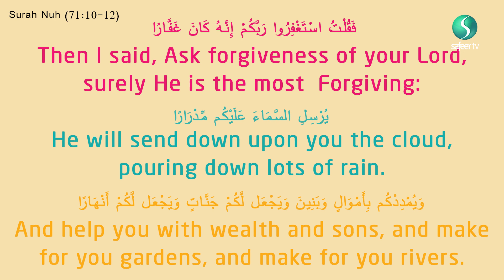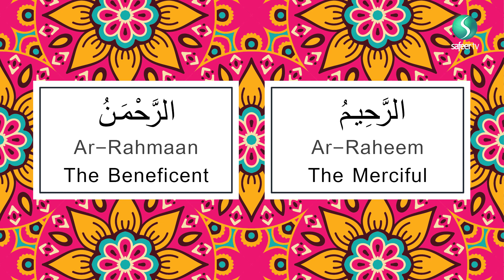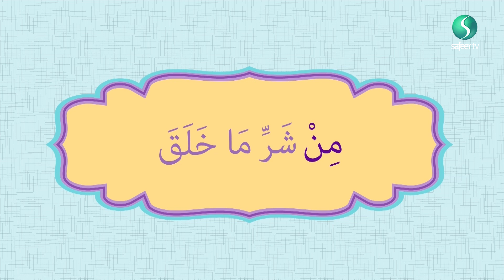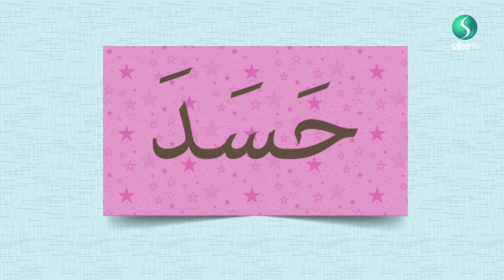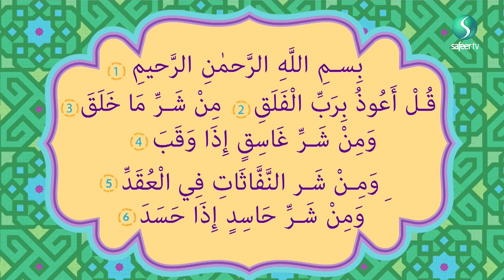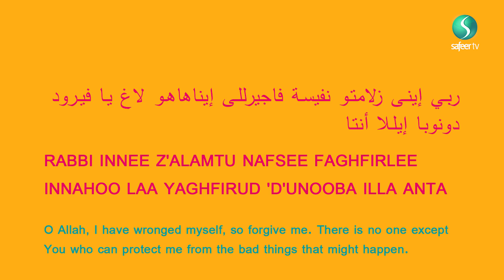Ramadhan Safeeries Live | Forgiveness and Repentance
Pip is feeling awful.  Sometimes he can be a bit naughty, for example, he doesn’t listen to him mum when she tells him to tidy up his room, and sometimes he can be a bit mean to his friends, especially when he gets jealous if they have a new toy or even nice, shiny new shoes.  Oh dear, how can Pip be a better person? Well, this month is a month of Mercy and one of the best times to take the chance to ask Allah for forgiveness – but how?